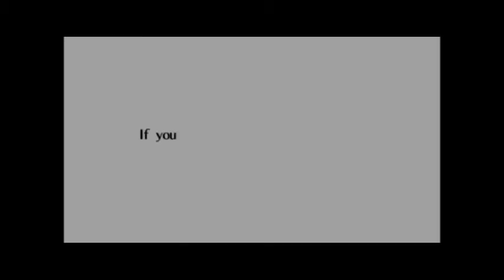The Legend Of Zelda - Ocarina Of Time Part 18 - MoonFace☾